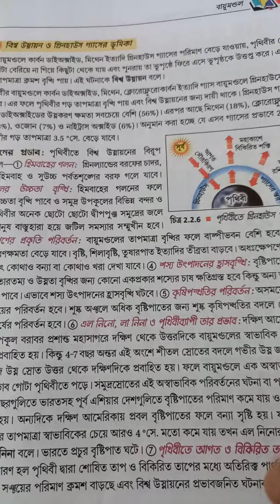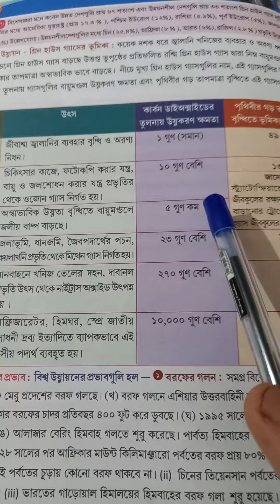X global warming 1